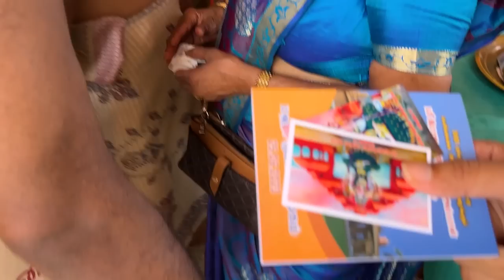புலம்பெயர் உறவுகளின் எதிர்பாராத சந்திப்பு 🇨🇦| Pungudutivu Kannakai Amman Temple | Jaffna | Sri Lanka